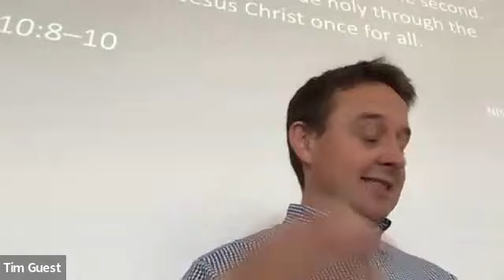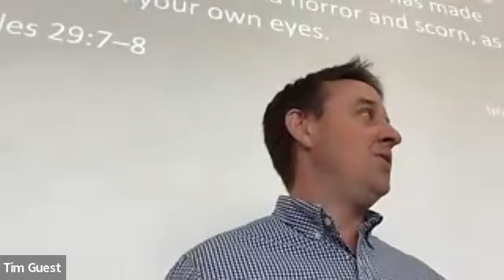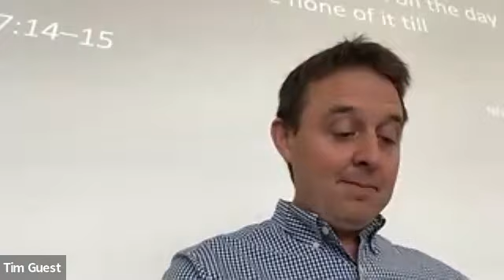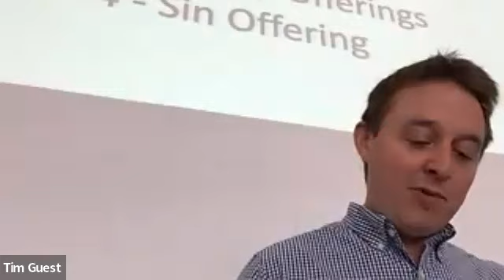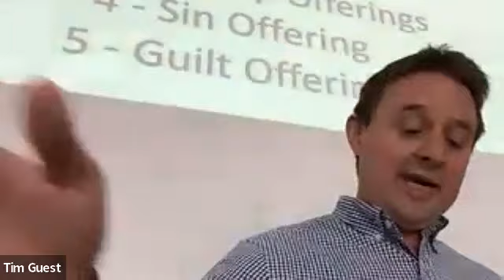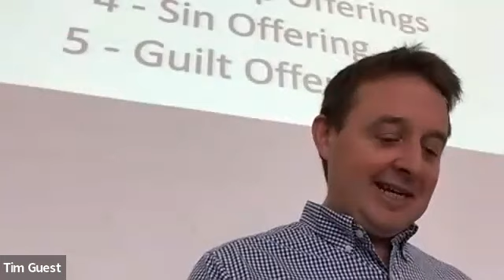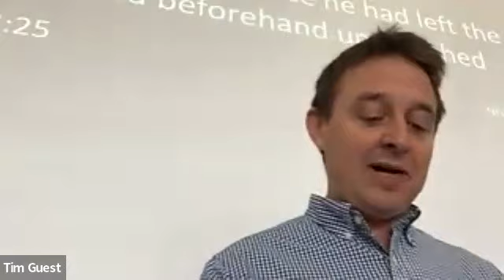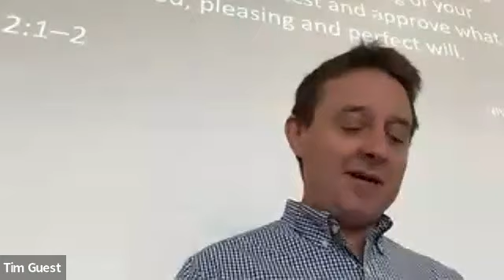Leviticus 1-7 - Offerings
This week we are continuing a new series in the book of Leviticus, and Sam Williamson, our Senior Pastor, is preaching on Leviticus 1-7 - Offerings